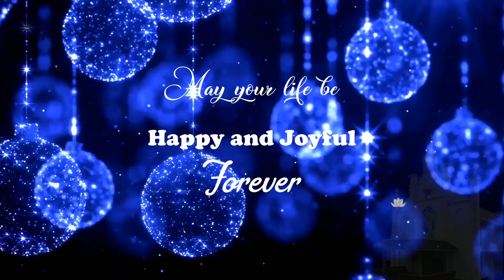HAPPY NEW YEAR _ 2021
St Mary's Malankara  Syrian Catholic Church Chakkupallum.